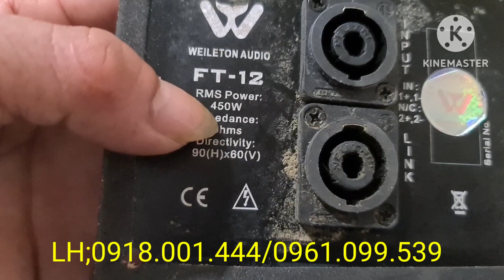ANH EM XEM CHƯA** ANH EM KHÔNG THÍCH* ĐỔI CHẢ *BÌNH THƯỜNG* NEO 30 ĐÂY!